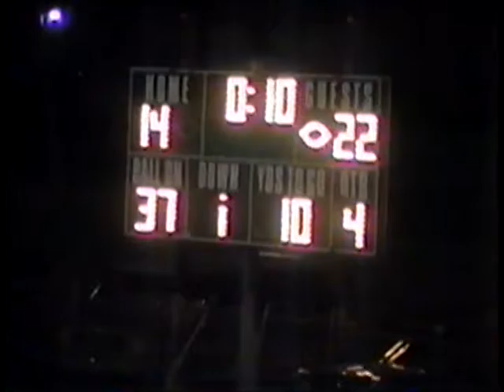1996 Hillcrest Lutheran Academy